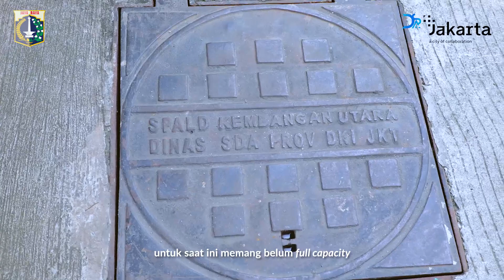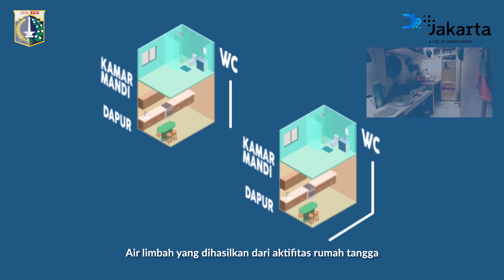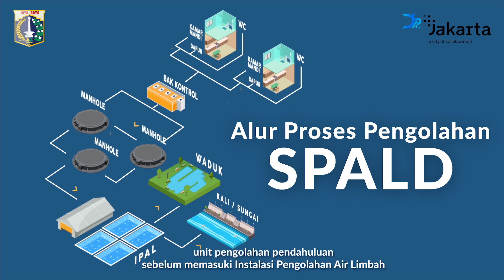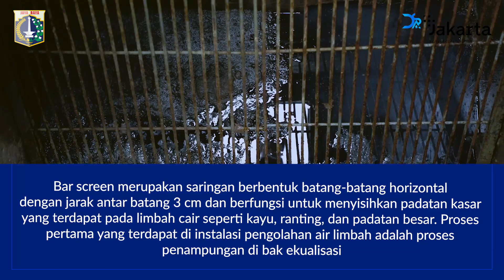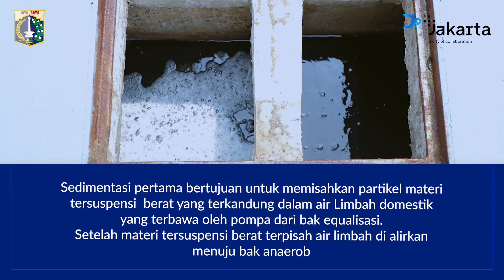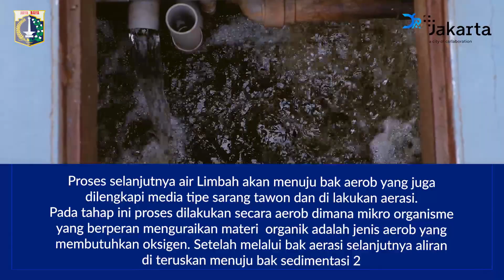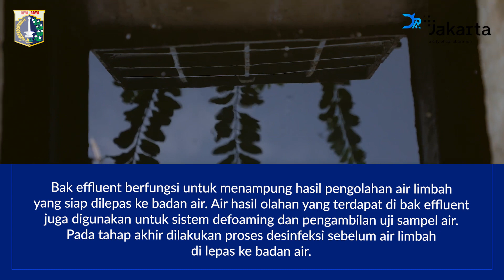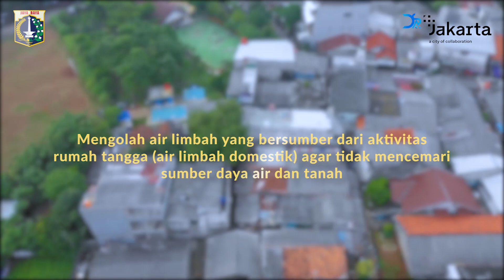Sistem Pengelolaan Air Limbah Domestik Terpusat (SPALD-T) RPTRA Kembangan Utara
Pemerintah Provinsi DKI Jakarta melalui Dinas Sumber Daya Air terus berupaya melakukan pengelolaan air limbah di DKI Jakarta, salah satunya dengan membangun Sistem Pengelolaan Air Limbah Domestik Terpusat (SPALD-T).

Salah satu SPALD-T yang sudah dibangun dan beroperasi yaitu SPALD-T RPTRA Kembangan di K.H. Hasyim, Kelurahan Kembangan Utara, Kecamatan Kembangan, Jakarta Utara.

SPALD-T tersebut memiliki kapasitas 100 m3/hari.

SPALD-T yang menggunakan sistem aerob-anaerob ini termasuk jenis komunal (sistem perpipaan) dan sudah tersambung dengan 46 rumah.

Ketersediaan insfrastruktur ini selain untuk meningkatkan akses sanitasi di DKI Jakarta juga melindungi kualitas air dari pencemaran limbah domestik, seperti air bekas cucian piring, air bekas mandi, cuci pakaian, dan aktifitas rumah tangga lainnya.

Mari kita jaga insfrastruktur pengelolaan air limbah yang sudah dibangun bersama-sama!